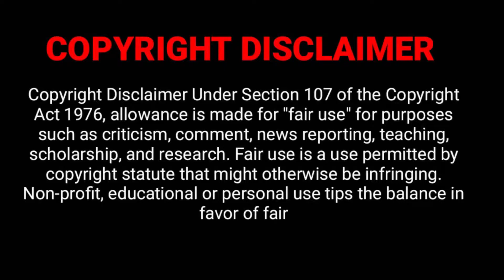Samsung Galaxy Buds PRO - Unboxing & Review!